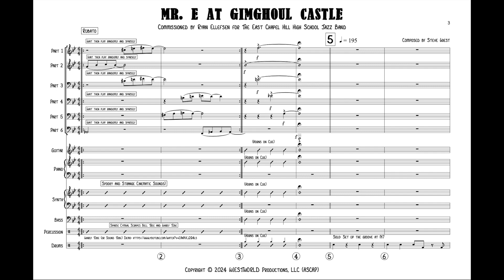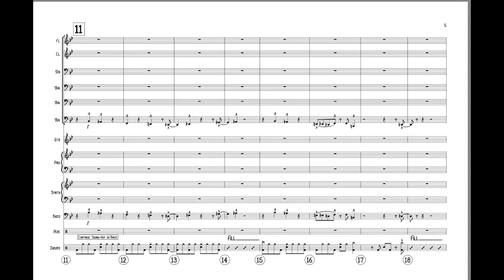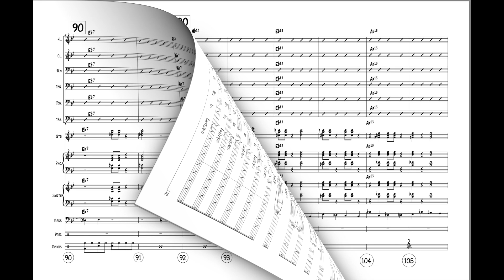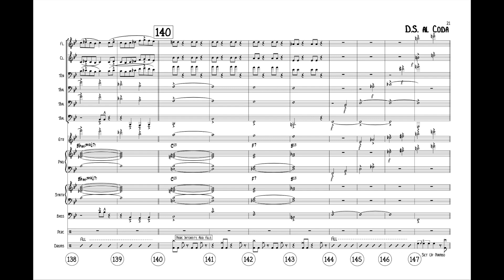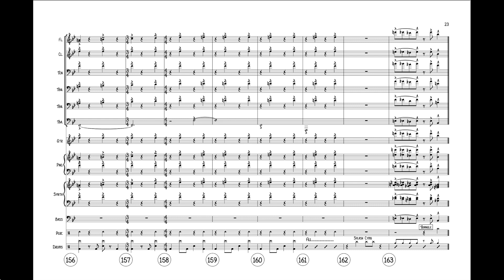Mr E at Gimghoul Castle DEMO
"Mr. E at Gimghoul Castle"
Composed by Steve Wiest
Commissioned by Ryan Ellefsen for The East Chapel Hill
High School Jazz Band

The score for "Mr. E at Gimgoul Castle" is in concert pitch. Plus the staves are initially listed as "Parts." I did this to make it easier for other schools with different instrumentations to transpose a Part to their specific instruments. As you will see beginning on Page 2 of the score, the staves are titled according to Ryan Ellefsen's band. You can choose your own instrumentation accordingly.

Gimghoul castle itself is a mysterious building on the outskirts of Chapel Hill, North Carolina that was built in the late 1920s. It looks very cool, cost a great deal to build and is LOADED with stories and mystery. Our "Mr. E" of course refers to Mr. Ellefsen. The title was created by the oh-so-clever and hip students of Ryan's program.

As far as the chart itself, the rhythm section is all-important as far as achieving the various grooves. It begins with a cool groove that
I call "Swing Hop" because it is basically a funky hip hop beat with a classic swing pattern suggested on the ride cymbal. Later in the chart there are variations of this groove as well as a Mambo groove on the bridge. The Mambo drum part is notated, and should be fully researched via lessons, or YouTube instructional videos. The "clave" or internal foundational pulse is "2-3" and is spelled out within the drum groove. Once again, I HIGHLY
recommend that you have your drummer search for "2-3 clave jazz mambo" on YouTube for examples and instructional lesson-style presentations.

The rubato intro is great fun but is also optional. If you have two keyboard players and one of them owns a nice synth with cool sounds, then by all means have some fun creating a spooky environment! If not, you can just start with the drum cue at M5. The horn parts are meticulously marked with articulations that-if exaggerated-will "play themselves." The two "feels" for the horns are swing 8ths on the swinghop and straight 8s on the Mambo. I recommend a "chorus lead" sound for guitar reminiscent of the great Mike Stern. This will blend well with the other parts and fit the persona of the chart.

–Steve Wiest: Chicago, IL, U.S.